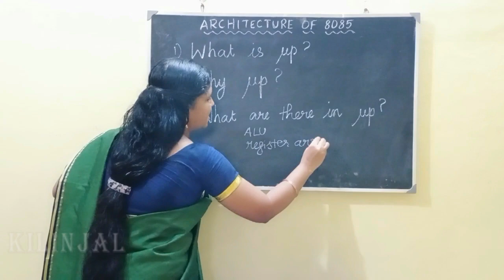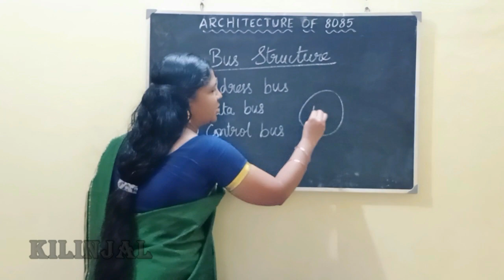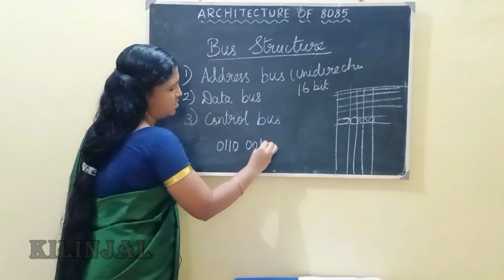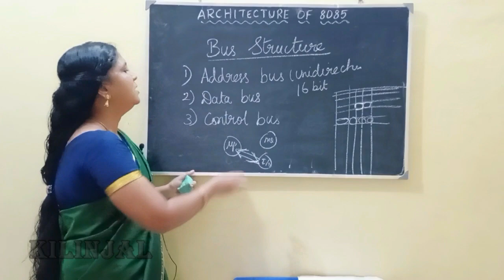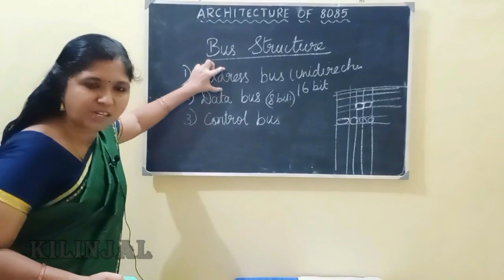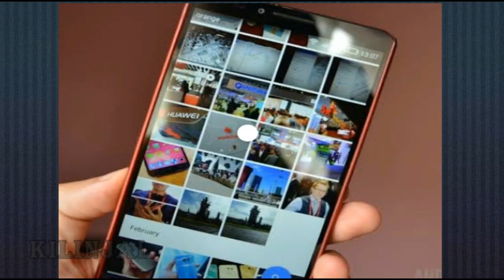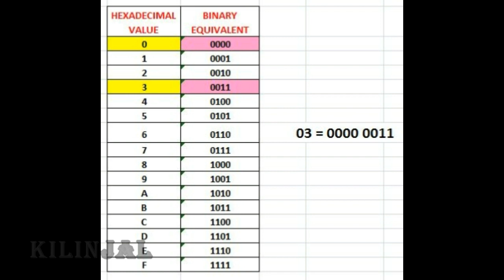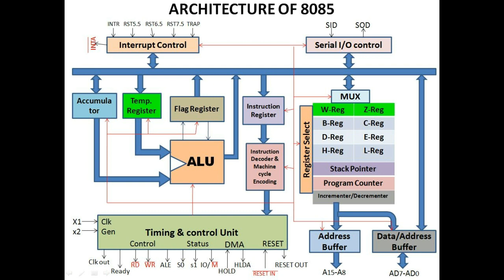in Tamil, Kilinjal / Architecture of 8085 / microprocessor 8085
In this video we discussed the basic things that we should learn about the microprocessor.

How does microprocessor work and explained architecture of microprocessor 8085 in simplified terms.

We explained about the basic units present inside the processor and also we explained in detail about the bus organization.

For better understanding we explained how will be our program stored in memory and executed inside the processor with the help of simple program.

Please watch out the video in full screen mode.

If you have any doubts or concerns about the topic pl comment us or reach us through E-mail.